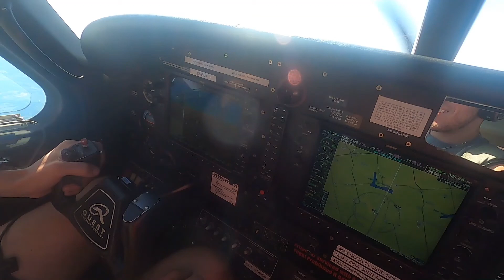Getting out last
Tracking back.